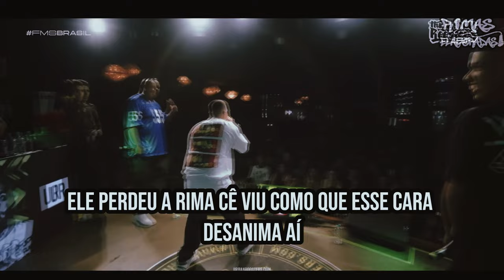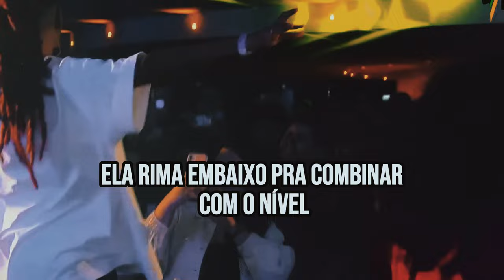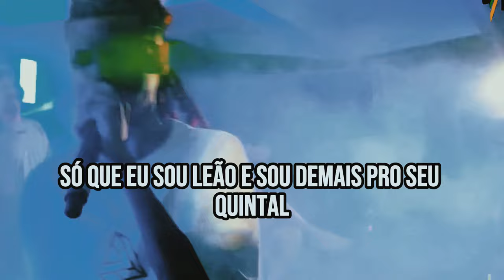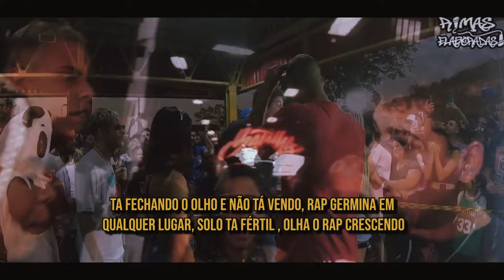15 RIMAS INESQUECÍVEIS nas BATALHAS! 🔥